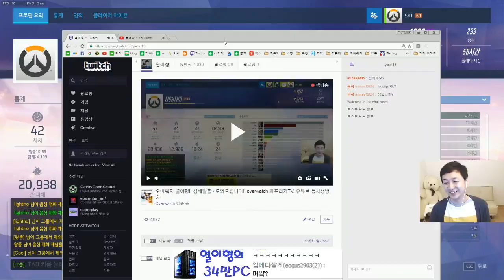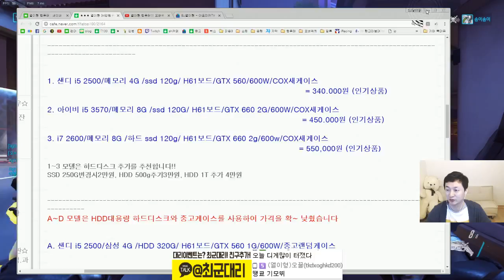2016.10.23 오버워치생방송! 이게 웃겨?? 방송좀 꺼주세요!! 소리가 두번들려요!! 제발!!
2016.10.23 오버워치생방송! 3부 심해탈출 도와드립니다!!  열이형 방송좀 꺼주세요!! 두번들려요!! 제발!!